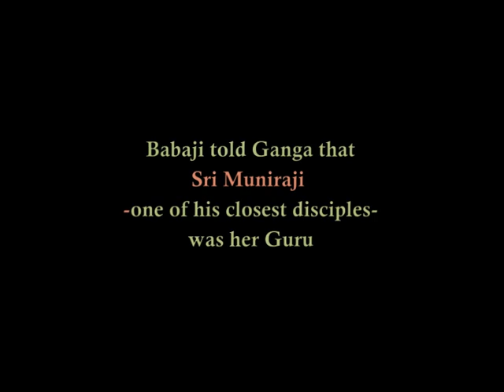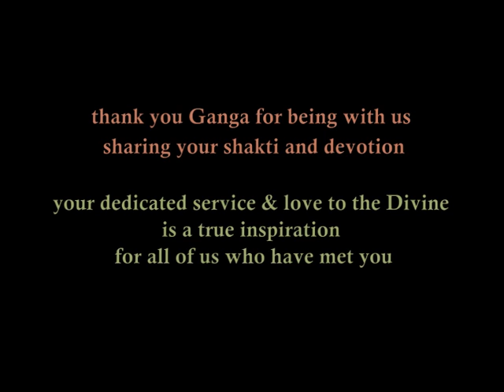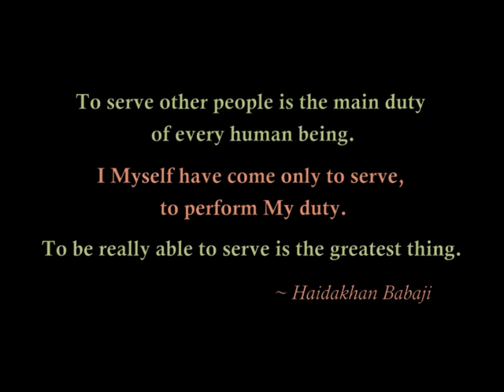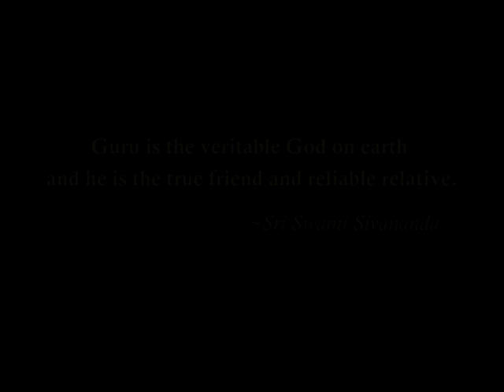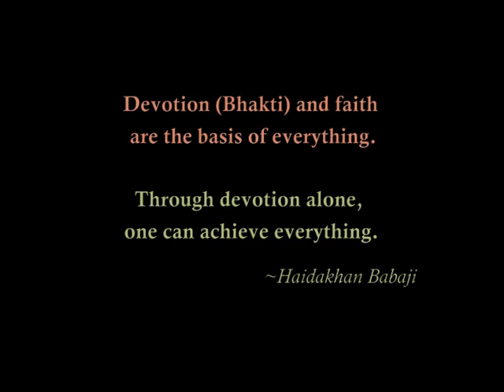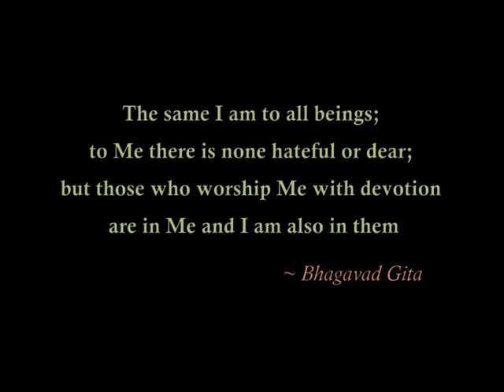TRIBUTE TO BELOVED GANGA RAM (Muniraji disciple)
Dedicated to our beloved sister Ganga Ram who left the physical body on 9.1.2012
May love and light be with you always dear sister and may we all follow your example of total dedication to the Divine.

~ OM NAMAH SHIVAY - Ganga & Haidiyakhandis (CD: SIDDHAHSRAM - LIVE GURUPURNIMA 2010)
~ OM NAMA SHIVAY HAIDAKHANDI - Ganga & Moti Ma (CD: DIVINE PEARLS)
~ OM KAR GURUJI -  Ganga & Haidiyakhandis Live
~ SHIVA SHIVA MAHADEVA - Ganga & Haidiyakhandis Live with Nina Hagen